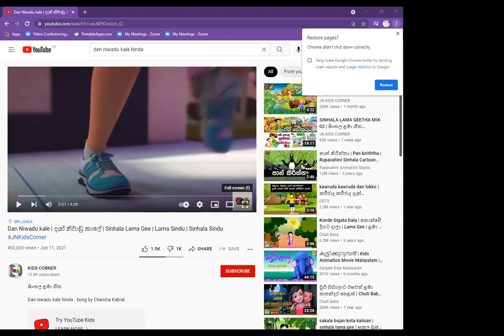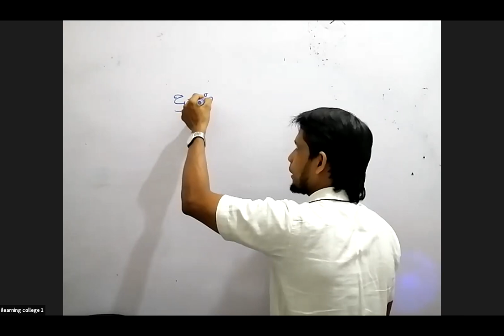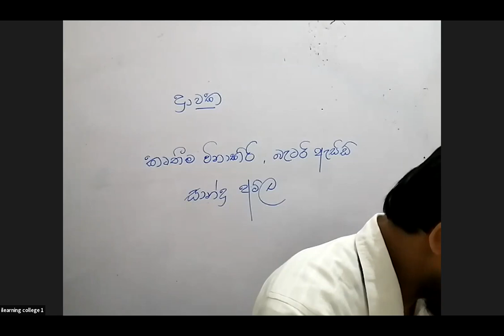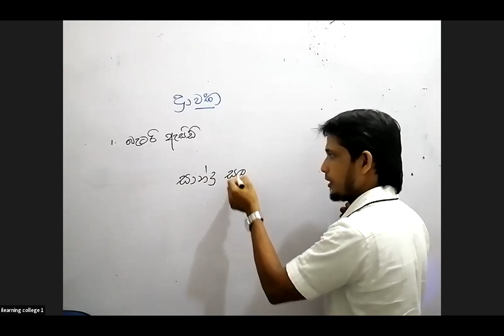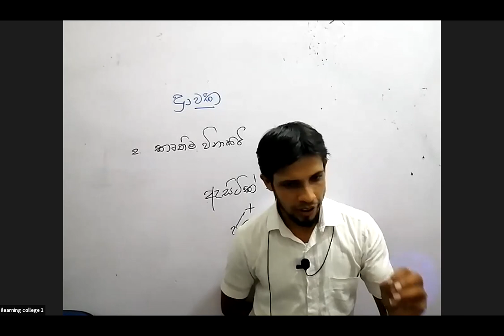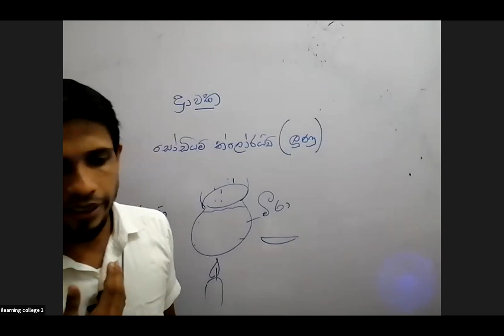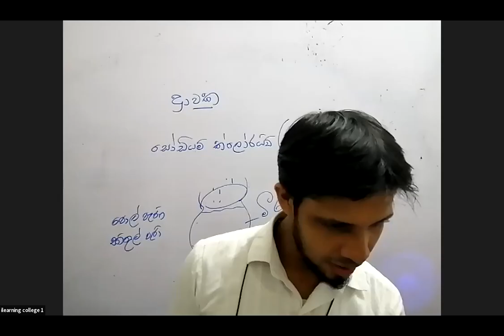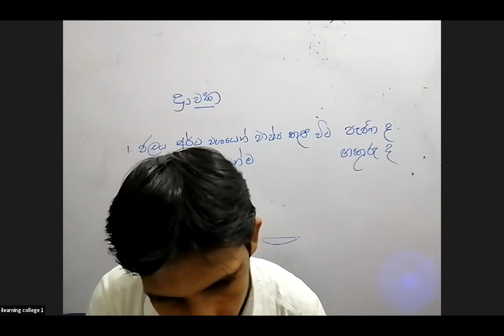7 ශ්‍රේණිය විද්‍යාව Oct 14, 2021